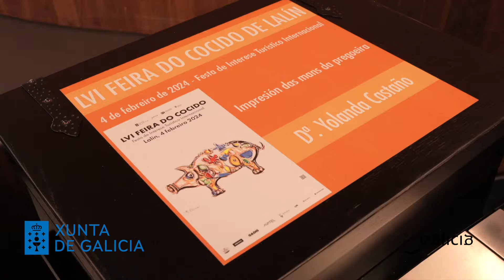FEIRA DO COCIDO 2024. parte 1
Video de los actos del día grande de la FEIRA DO COCIDO DE LALÍN 2024.
Fiesta de interés turístico internacional.